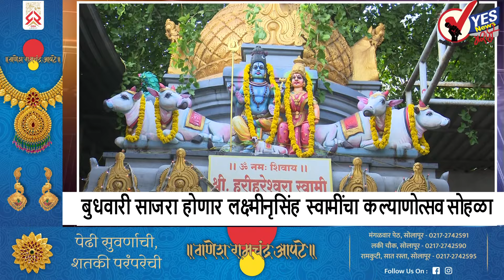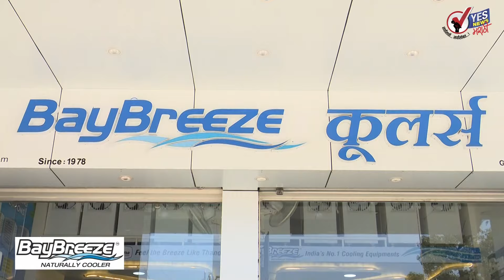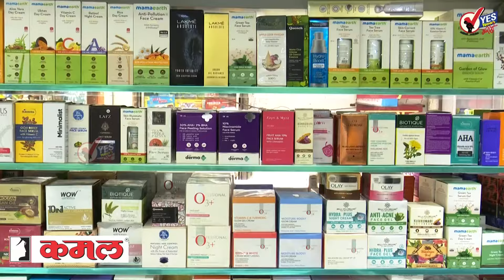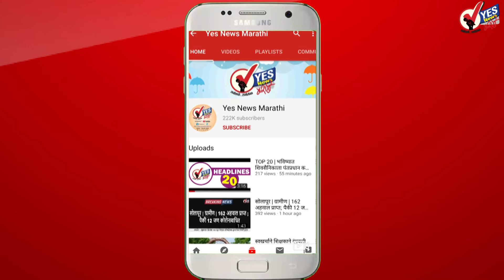TOP 25 | पाचव्या टप्प्याच्या प्रचाराच्या तोफा थंडावल्या, उद्या मतदान